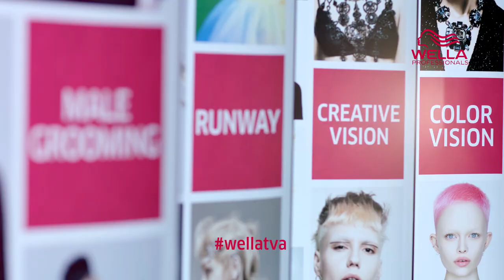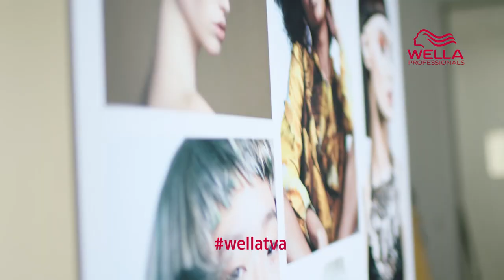How to Create a Brilliant Moodboard | Wella Professionals